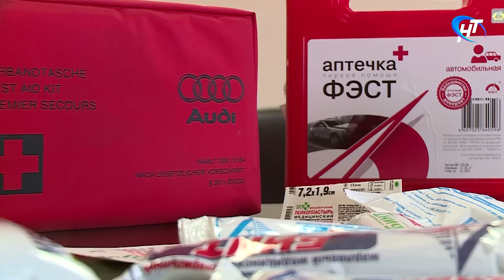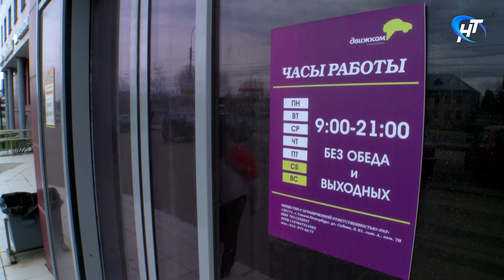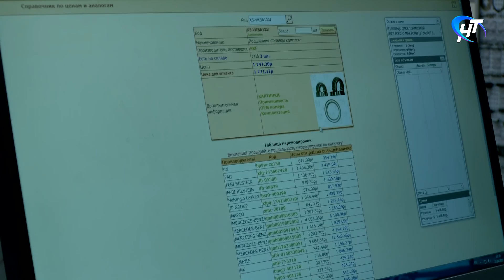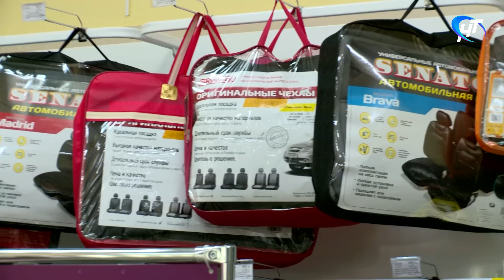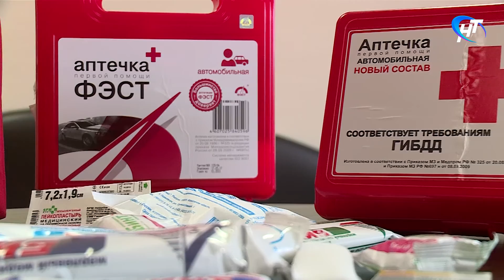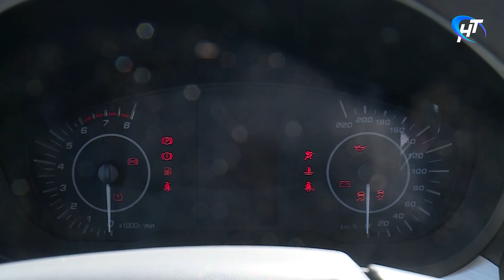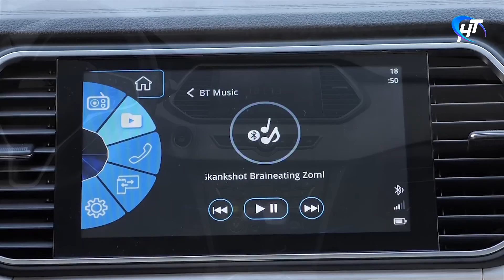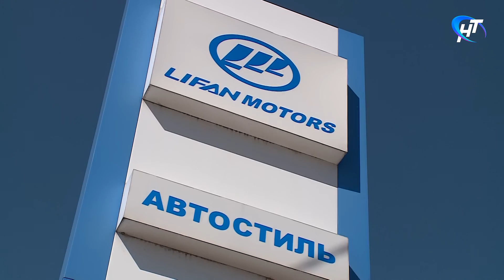Дорожный просвет 27.04.2018 г.